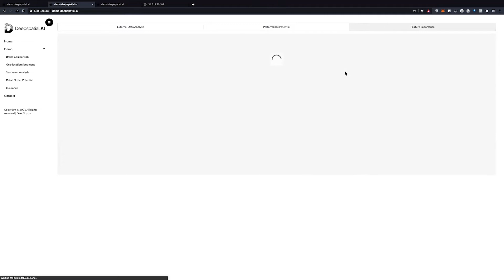DeepSpatial AI CEO Dr. Rahul Kushwah Answers Investor Questions + a tech demonstration. CSE: DSAI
DeepSpatial AI is an artificial intelligence, technology SaaS company at the forefront of geospatial artificial intelligence and geographic informational systems, specializing in providing robust, AI powered solutions to businesses by leveraging the power of geospatial data.

Dr. Rahul Kushwah, DeepSpatial CEO joins us here to answer investor questions.

Later in the video we get a demonstration of the technology and some of its capabilities.

About Equity Guru:
Investment information for millennials and madmen. Expert analysis, no punches pulled and no investors left behind. Want to get involved in the public markets, but feel ill-equipped? Already in the markets, but looking for honest source of insight? We can provide the resources that keep you informed, help you build the necessary tools or assist in honing your existing skillset so you can make your investment goals achievable today. Small cap, mid cap, large cap, we cover them all.